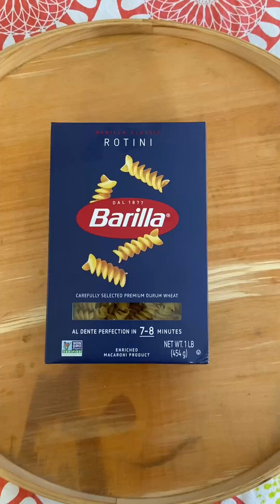Chicken Pasta for a Festive Eid Feast!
This Tandoori Chicken Pasta is a flavor explosion that combines the comfort of pasta with the vibrant spices of Indian cuisine. Tender chicken marinated in tandoori masala is tossed with a rich tomato sauce and creamy yogurt sauce, creating a dish that's both satisfying and exciting.

Ingredients:

250 gms penne pasta
Salt
1 tablespoon olive oil
1/2 cup shredded pepper jack cheese

For the Sauce:
1 tablespoon olive oil
2 cloves garlic, minced
1 large onion, finely chopped
2 large diced tomatoes
1 teaspoon red chili paste -
In a small bowl, soak 2 dried chilies with hot water for 15-20 minutes, or until the chilies are softened and rehydrated. Add the softened chilies, salt and some of the soaking liquid to a blender or food processor. Blend the ingredients until you reach a smooth texture.
Chopped fresh cilantro, for garnish

Method:

Cooking Pasta in Instant Pot: Add the pasta, water, salt and oil to the inner pot of your Instant Pot.
Close the lid of your Instant Pot and ensure the pressure valve is set to "Sealing."  Select the "Manual" or "Pressure Cook" function (depending on your model) and set the cooking time to 1 minute only. Once the cooking time is complete, allow the pressure to release naturally for 10 minutes.
Quick Release: After the natural release, you can perform a quick pressure release by carefully turning the pressure valve to "Venting." Be cautious of any remaining steam. Drain the pasta, reserving about 1/2 cup of the pasta water.

Make the Sauce: In the pan heat olive oil over medium heat. Add the minced garlic and cook for a minute, until fragrant. Add the chopped onion and cook until softened and translucent, about 5 minutes. Stir in the diced tomatoes and simmer for 5-7 minutes, allowing the sauce to thicken slightly.
Add some reserved pasta water and simmer for another 2-3 minutes, allowing the flavors to meld.
Add the cooked pasta, chopped fresh cilantro and cooked chicken pieces to the sauce. Toss gently to combine. Sprinkle another 1/2 cup of grated pepper jack cheese and serve hot.